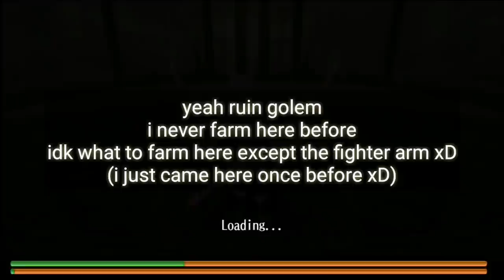Toram Online - 7 Forgotten Old Non Main Quest Bosses!! Nostalgic Bosses!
When i come all the way to those bosses and when I'm editing the video, it feels really  nostalgic, i remember when i start to farm forestia to make the armor xD
and when testing build always at warmonger
or trying miss at forestia xD
very very nostalgic xD